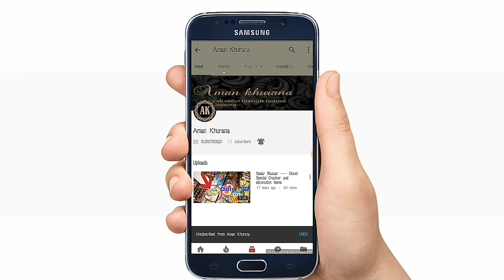Gown खरीदे कोडियो के भाव। chandni chowk wholesaler से।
Archana Saree

76/14 & 16,Gali khazanchi, Neelam Market (Oppo. MC Donald's chandni chowk Delhi -6
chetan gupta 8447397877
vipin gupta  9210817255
Searching keys

Archana saree
The streets of Chandni Chowk need no introduction—from movie titles to Bollywood songs, the name Chandni Chowk makes it to pop culture references quite often. This part of Delhi is known not just around the country, but around the world, and with good reason too—the charm is certainly unmatchable.

Lehenga style saree is a new trend of saree introduced in India. This is an aesthetic blend of the traditional saree and a lehenga choli.
wholesale market delhi, wholesale market of saree, wholesale market of saree Delhi, wholesale market Chandani chownk Delhi, saree market chandani chownk Delhi, sadar bazar, Chhawari bazar Delhi,
saree ke
saree designs
blouse wearing
saree draping styles
saree hot
saree pallu
how to wear a cotton saree
saree actress
saree blouse
saree song
lehenga image
lehenga saree cutting
lehenga makeup
how to make saree at home
lehenga hairstyles
lehenga dress
lehenga saree photo
lehenga dance
lehenga song
lehenga suit